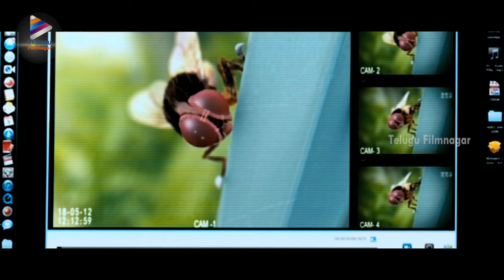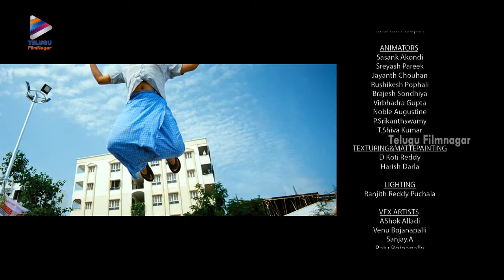Nani and Samantha Take Revenge on Sudeep | Climax Scene | Eega Malayalam Movie Scenes | EECHA Movie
Nani and Samantha Take Revenge on Sudeep. Ninnu Kori movie fame Nani Eega Malayalam Movie Eecha Scenes on Telugu Filmnagar. The latest film ft. Nani, Samantha and Sudeep. Directed by SS Rajamouli.

Eecha Malayalam Movie also ft. Hamsa Nandini, Noel Sean, Thagubothu Ramesh, Srinivasa Reddy and Hamsa Nandini.

The movie is dubbed into Hindi as Makki and Tamil as Naan Ee.